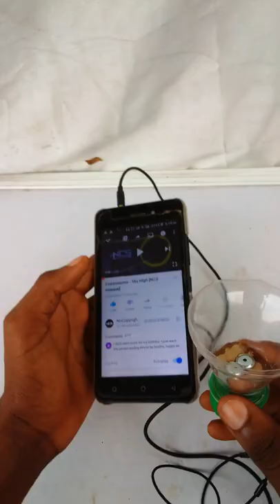How to make an speaker amplifier from earphones